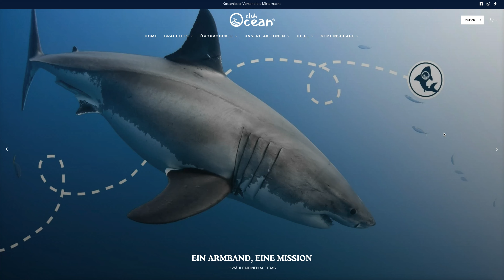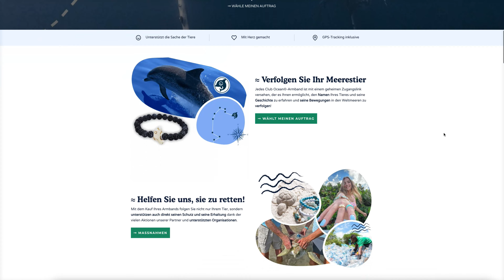eine Empfehlung von frankharder.de - Club Ocean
Wenn Du etwas für die Umwelt tun möchtest, dann könnte Dich das vielleicht interessieren.